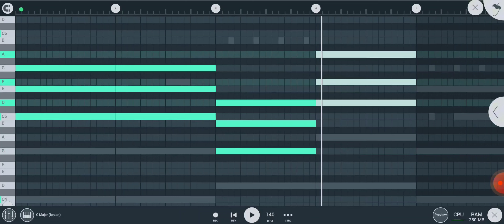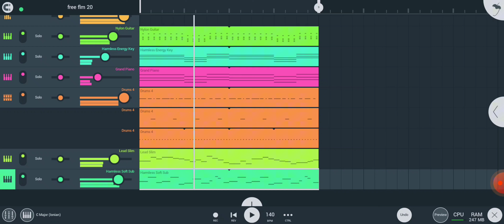How to make Catchy beats on FL Studio Mobile (free flm project)